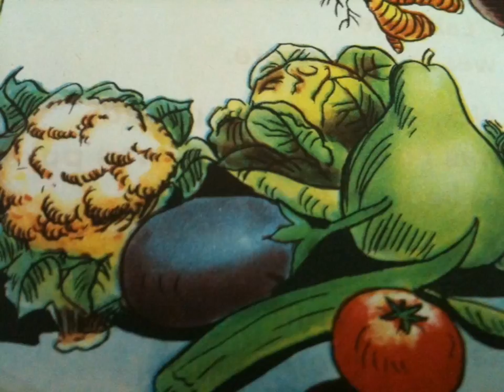SANDADI -NATIVE TELUGU POEMS&SONGS -BAALANANDAM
TELUGU POETRY FOR 2nd GREDE- NATIVE TELUGU SONGS&RHYMES